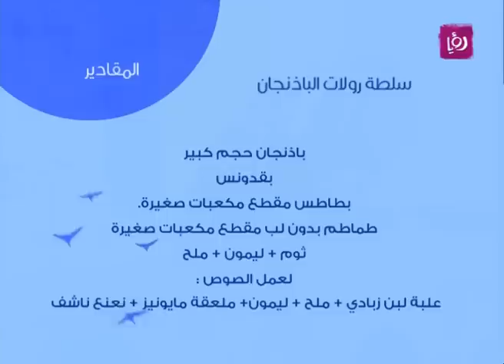سيما ابو ارجيلة تحضر سلطة رولات الباذنجان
سيما أبو ارجيلة تحضر خلال دنيا يا دنيا سلطة رولات الباذنجان.